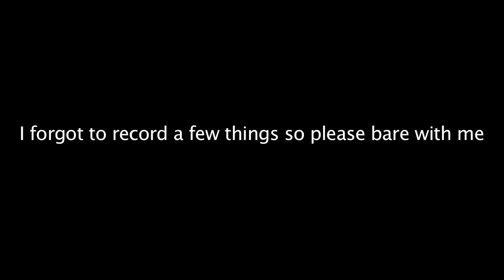BB6 Honda Prelude Rear Koni Suspension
Just a bunch of clips that I put together while replacing a few rear suspension parts.

52675-SS0-014 BASE, RR. SHOCK ABSORBER MOUNTING, OTY: 2
52686-SS0-004 RUBBER, RR. SPRING MOUNTING, OTY: 2
52722-S30-003 RUBBER, RR. BUMP STOP, OTY: 2
52725-SS0-004 RUBBER, RR. SHOCK ABSORBER, OTY: 4

This video is not the greatest but whatever...

ホンダ
ホンダプレリュード
Mugen
Mugen Power
Spoon Spoon Sports
JDM
I ♥ Japan
Japan
Japanese Cars
Motorsports
Automotive
SiR S-Spec
SiR
S-Spec
Type S
BB6
Honda
Prelude
BB6 Prelude
Honda Prelude
5th Gen Prelude
The Power of Dreams
Power of Dreams
Honda Prelude Commercial
Prelude Commercial
RHD
Type R
無限パワ
スプーンスポーツ
タイプ S
mikeschmeee
GoPro HD Hero
Zoom H1
VTEC
H22
Koni
Koni Yellow
Prelude Suspension
How to install Prelude suspension
Koni Yellow Prelude suspension
Koni Prelude suspension
Top hat bushings
bump stops
DIY Prelude suspension